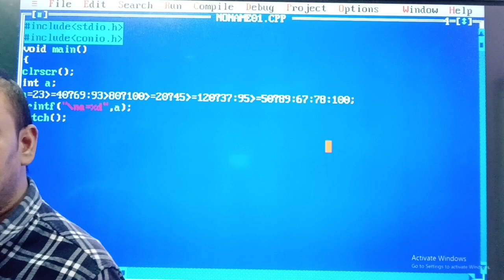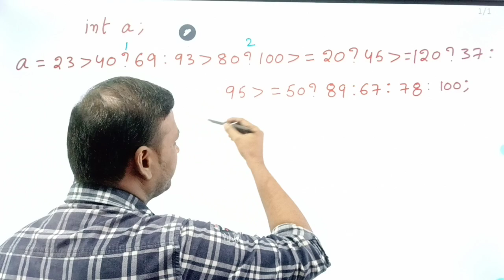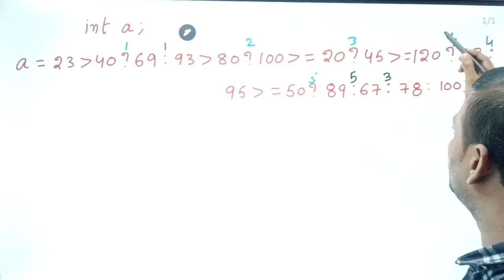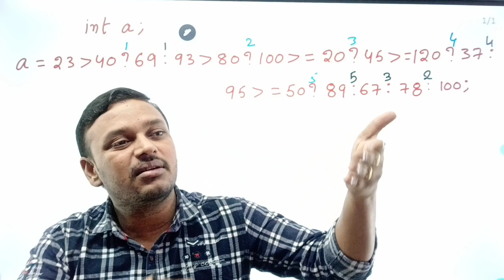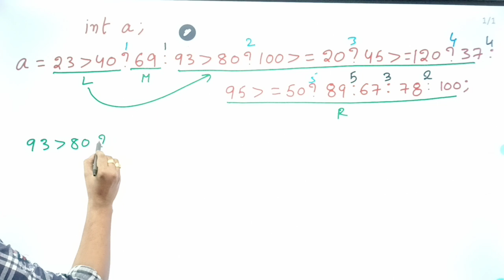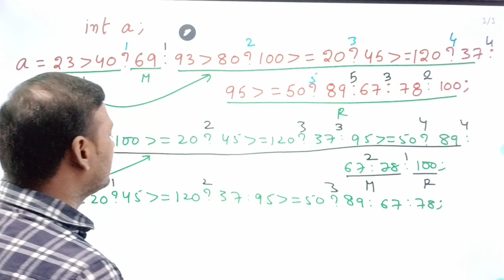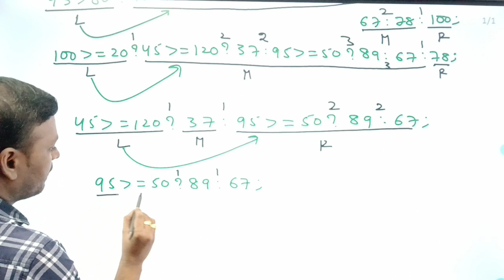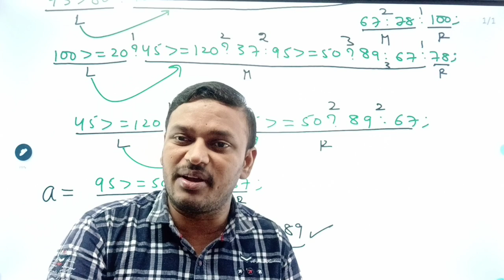CONDITIONAL OPERATOR IN C LANGUAGE( MOST IMPORTANT TECHNICAL QUESTION)